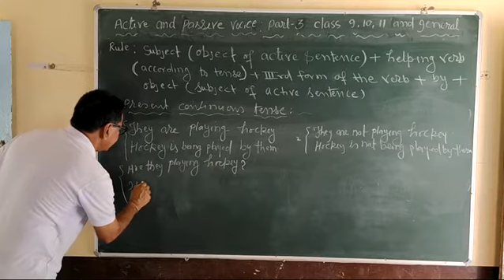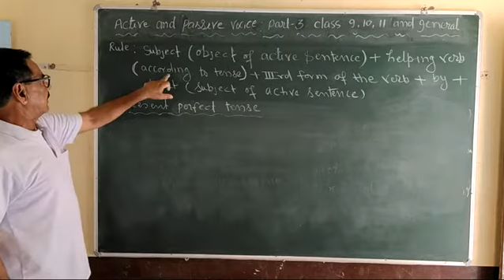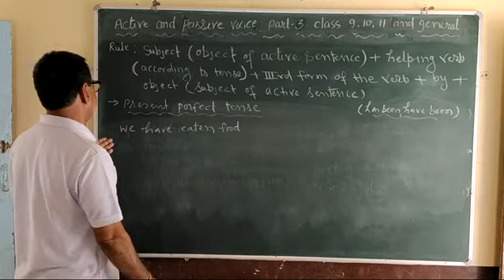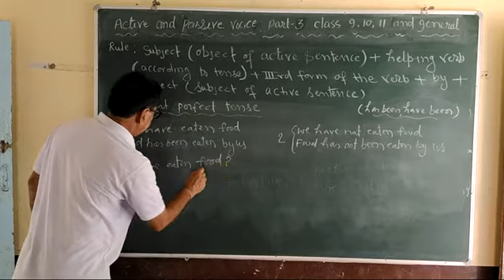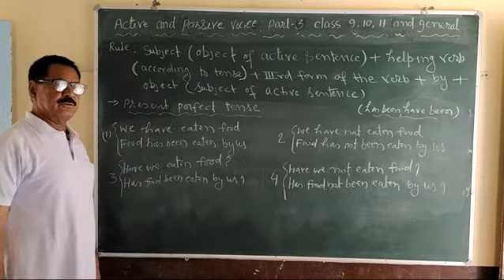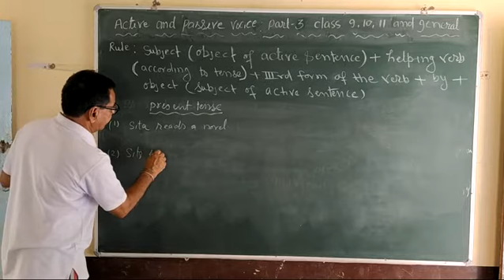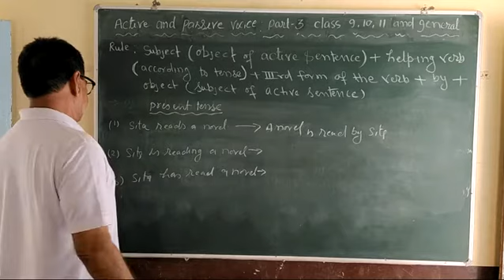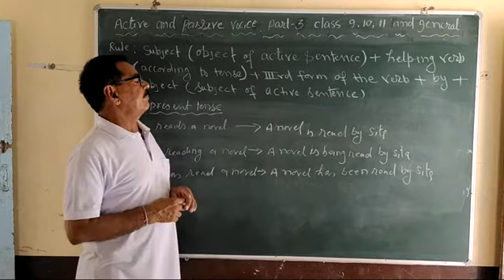Active & Passive* part 4* class 9 ,10,11& general (present conti , perfect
ls naruka